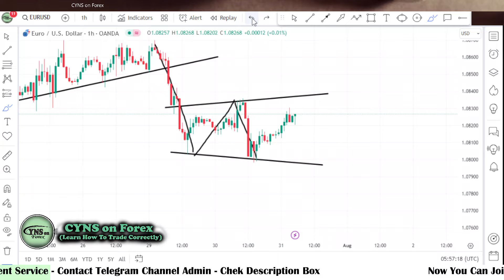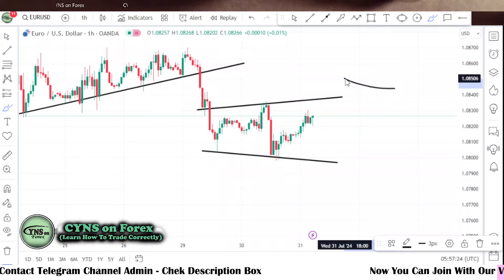EURUSD Swing Trading Analysis for 31 July 2024 by CYNS on Forex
Hello Traders,
⭕ In this video includes - ( EURUSD Daily Forex Market Update for 31 July 2024 )